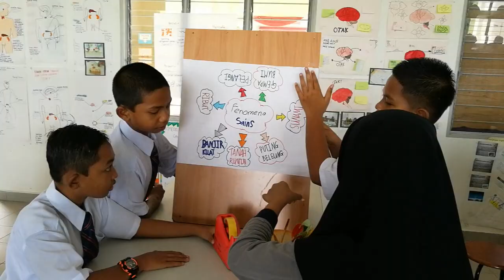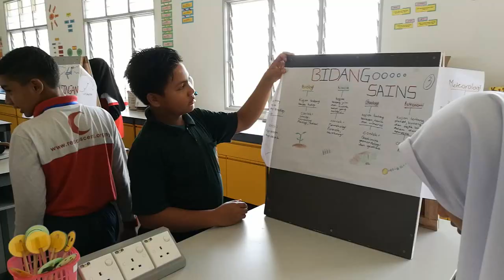Idea P&P Sains - Pengenalan Kepada Sains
Idea p&p Sains KSSM Tingkatan 1 bagi Bab 1, Pengenalan kepada Sains. Menggunakan kaedah stesyen, dengan aktiviti secara pembelajaran kolaboratif. Selamat mencuba!